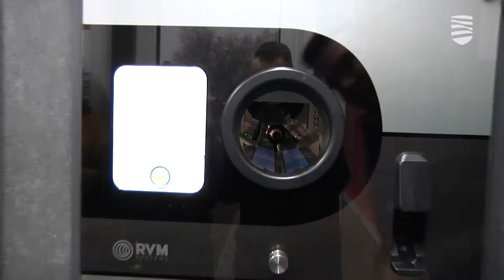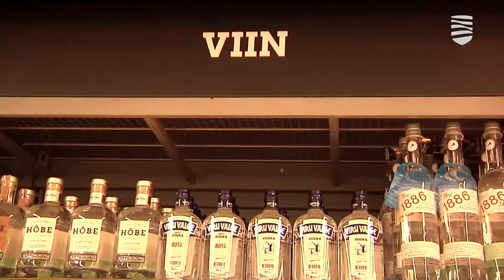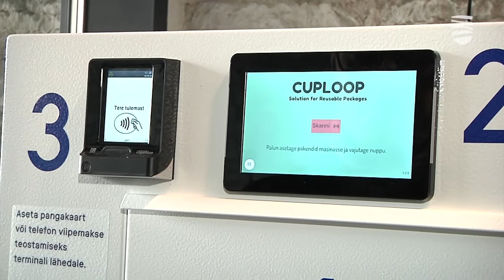Жители Эстонии все чаще возвращают тару на переработку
За весь минувший год жители нашей страны вернули или сдали на переработку, то есть в повторное использование, 293 миллиона одноразовых упаковок. Это стало рекордом, хотя, как и предрекали еще 16 лет назад, когда вводили систему залоговой тары, должны были уйти годы, чтобы люди включились на полную в поддержание экономики замкнутого цикла. И все же, природосберегающее мышление, похоже, все более популярно — и жителей Эстонии, и ее Зеленой столицы. Подробности — в видеосюжете «Новостей Таллинна».